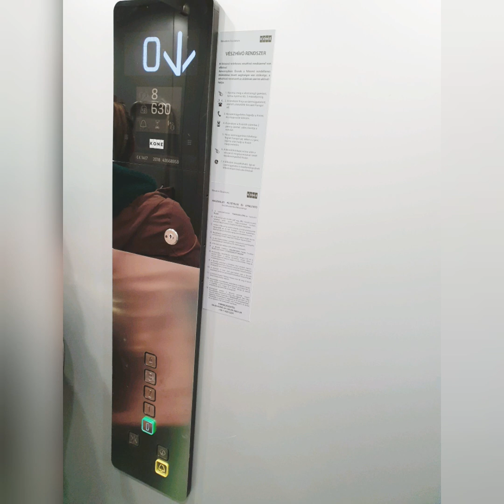Rajka - Prenájom bytu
Prenájom bytu v Rajke